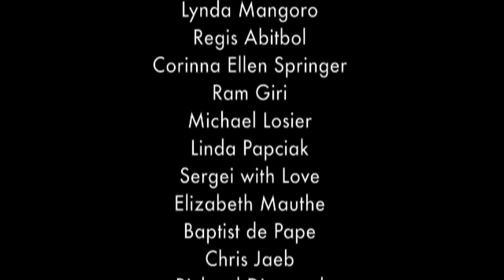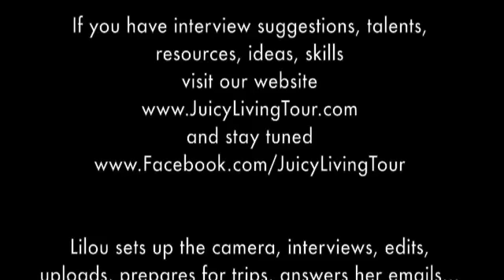Ear candles, Hopi candles: how to, why, what it is not...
Having studied many complementary therapies, in 1987 I discovered ear treatment candles and successfully launched them onto the UK market in 1991.

I have appeared on BBC and Granada television in the UK as well as Leman Bleu television in Switzerland.  I have given numerous radio interviews to the BBC, the BBC World Service and Capital Radio (London) as well as World Radio Switzerland.
Various pathologies: Children and Candles, Hearing Loss, Sinusitis, Stress, The Immune, System, Tinnitus, Women and Candles